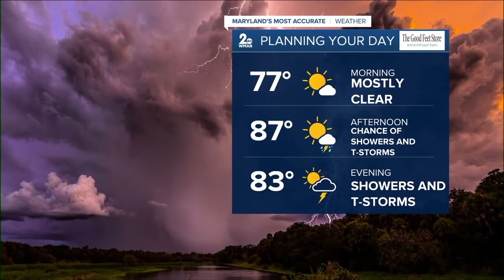WMAR 2 News Baltimore Latest Headlines | July 28, 7pm